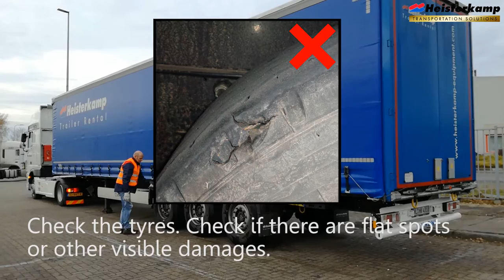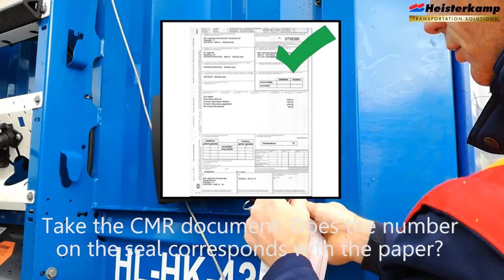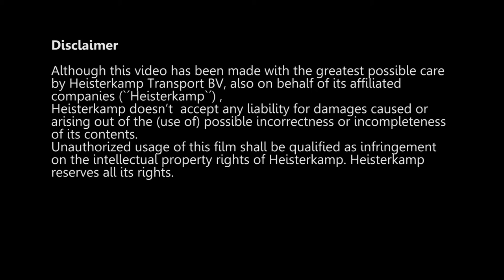Heisterkamp Trailer Check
Before coupling a trailer, always check the trailer.

Moving forward, for over 100 years. Heisterkamp Transportation Solutions offers a total concept for the transport sector. Think of trucking, truck and trailer rental & leasing, breakdown service, used trucks and more transport/logistics solutions! On this YouTube channel you can expect videos about our company, our vehicles and of course the people behind our company: the Heisterkamp staff. This way we give you a unique insight in our kitchen!

Office Oldenzaal
Hanzepoort 7
7575 DB Oldenzaal